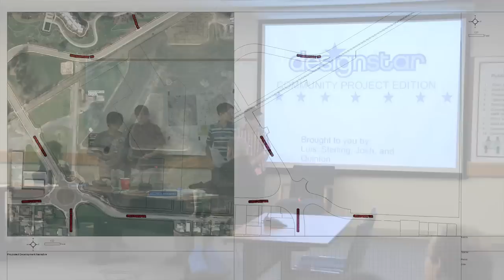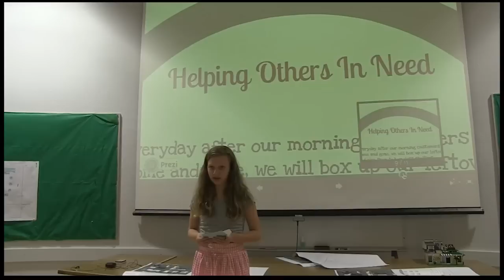Newberg 6th Grade Design Star Program - APA Awards 2013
National Planning Excellence Award for Public Outreach

Newberg 6th Grade Design Star Program
Newberg, Oregon

The Design Star Program is a learning collaboration between the City of Newberg and local 6th grade students that has engaged students in city planning. The program started as part of the city's outreach efforts during National Community Planning Month and is now an annual collaboration between Newberg city staff and middle school teachers and has been integrated into the curriculum. The program teaches students about why things are organized a certain way in their city, and it allows them to think critically about both the positive and negative impacts of development, the need for jobs in the community, how to differentiate between city wants and city needs, as well as environmental impacts of commuting for jobs and recreation. It also teaches students mapping, writing, presentation, and teamwork skills.

City staff uses GIS mapping technology to show different parts of the community. They then lead a discussion on the difference between city "needs" versus "wants", favorite parts about the city and what Newberg might be missing to make it a great place to live. Students then create a development proposal for one of two vacant sites within the city and present their proposals to the class. Winning proposals are presented to city staff and elected officials.